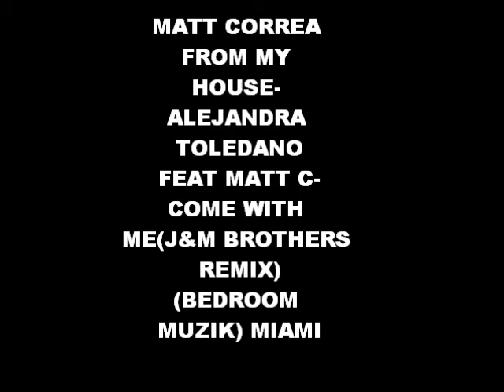MATT CORREA FROM MY HOUSE ALEJANDRA TOLEDANO FEAT MATT C COME WITH MEJ&M BROTHERS REMIXBEDROOM MUZIK MIAMI